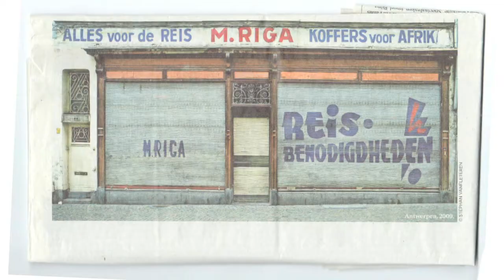RIGA BVBA ENG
Riga has been established in Antwerp since the colonization of the Congo.

A leather boutique for men and woman with class with all kinds of leather items such as handbags, travel cases, shoulder bags and accessories.

We provide detailed product information and can always come in for repairs. In terms of accessories you are also at the right place.

From classic leather wallets to unique umbrellas. Timeless design!

INFO

Huidevettersstraat 38
2000 Antwerpen
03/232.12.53